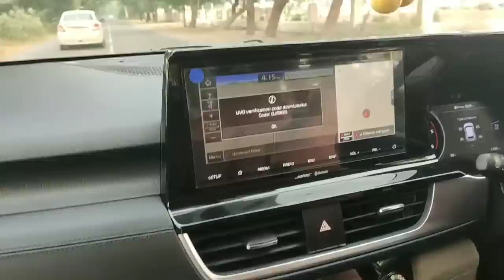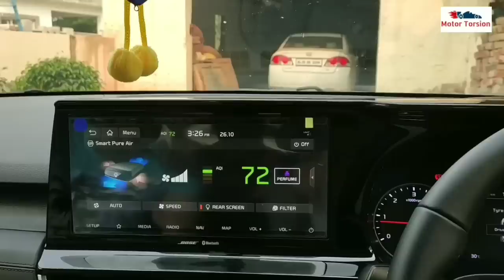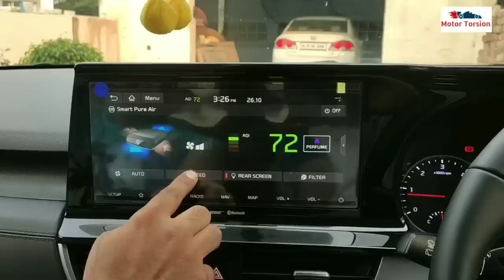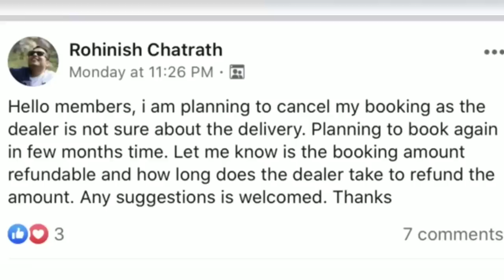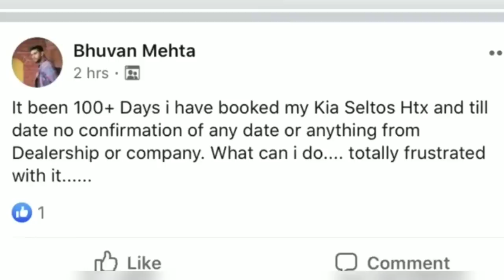Kia Seltos Negatives | Why not to buy seltos | Seltos cons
Seltos Negatives and Positives | Why not to buy seltos
Inside Video:
In this video we have explained some bad things about kia seltos, some negatives of kia seltos and seltos problem, and tried to explain seltos problem in details.